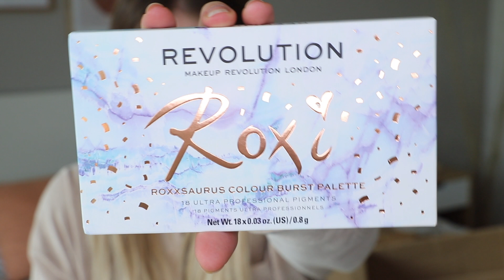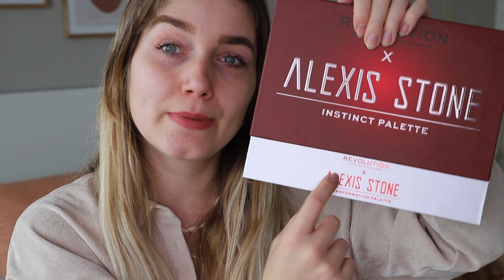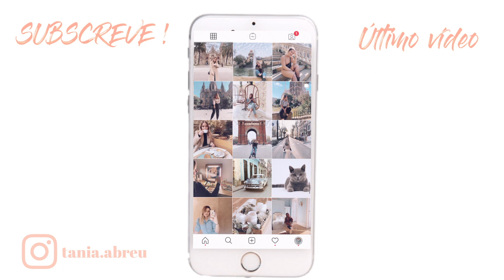Revolution Haul I Tânia Abreu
Queres saber mais? E so abrir esta caixa!
°°°SUBSCREVE O MEU CANAL E DEIXA UM GOSTO, NÃO TE ESQUEÇAS DE ATIVAR AS NOTIFICAÇÕES°°°

°°°Revolution Products°°

°Makeup Revolution X Roxxsaurus Colour Burst Eyeshadow Palette - 11,99€

°Revolution X Patricia Bright Rich In Eyeshadow Colour Palette - 21,99€

°Revolution Skincare X Jake - Jamie Coconut, Mango & Chia Seed Radiant Glow Face Mask - 8,99€

°°°EQUIPMENT°°°
Camera: Canon 6D Mark II / Canon G7x
Editor programm: Final Cut Pro